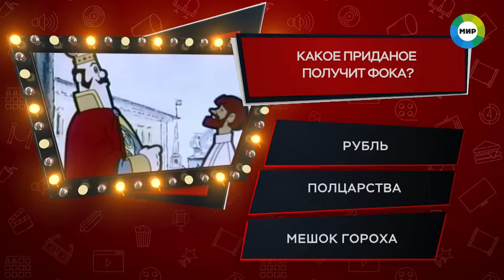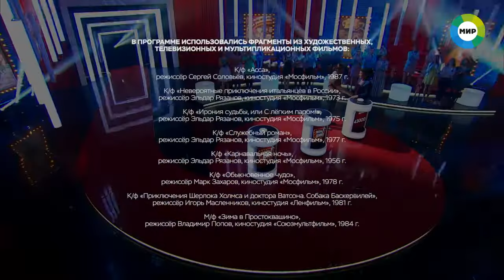Сладков Денис в шоу - "Игра в кино"